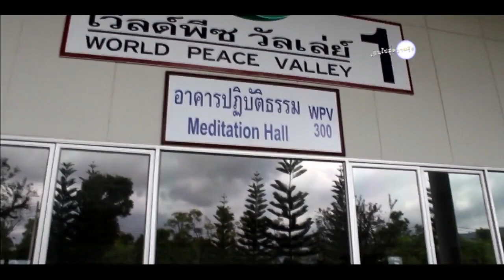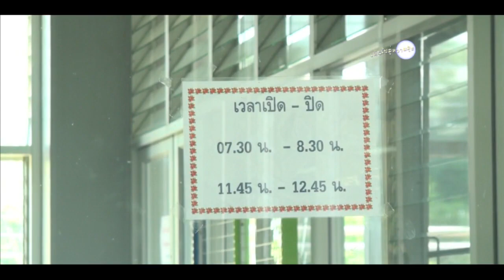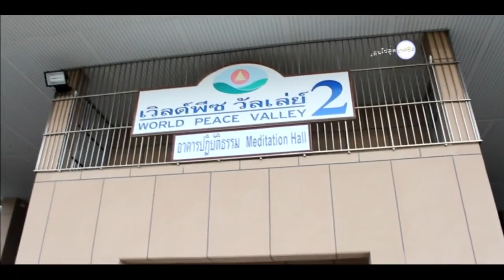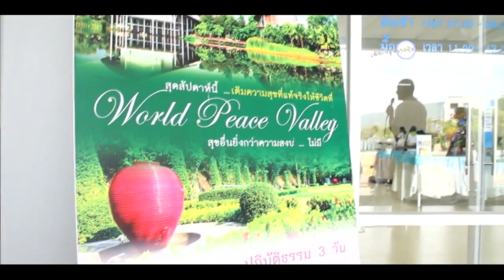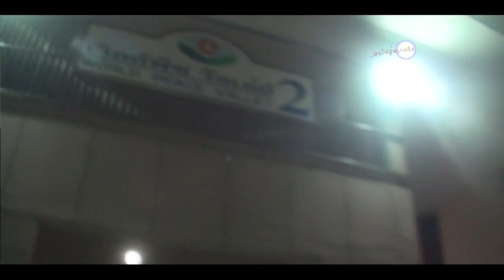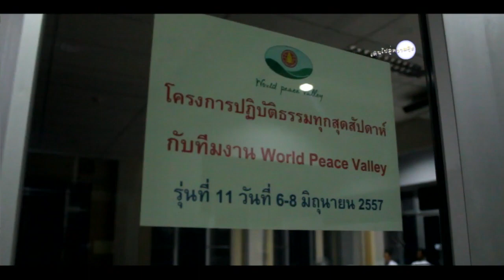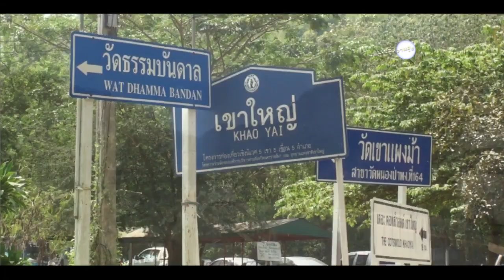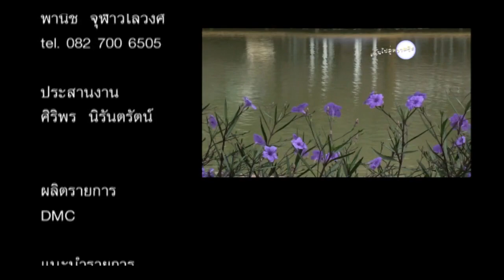เวิร์ดพีชวัลเลย์ เขาใหญ่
เดินไปสู่ความสุข ตอน เวิร์ดพีชวัลเลย์ เขาใหญ่ โดยพระถวัลย์ ยติสกฺโก คณะกรรมการศูนย์ปฏิบัติธรรมเวิร์ดพีชวัลเลย์ เขาใหญ่